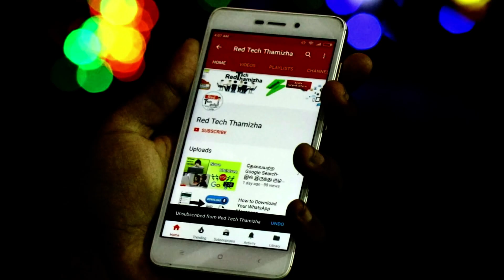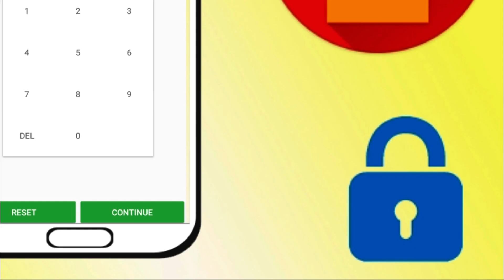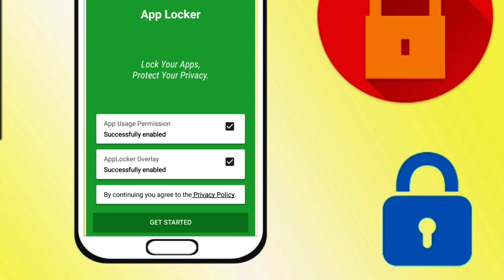Best App Locker for Android 2021 in Tamil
How To Lock Apps On Android in Tamil | Best App Locker

In this Video we see about Best App Locker application for Android that Helps you to Protect all Your Android apps. The best free App Lock with Fingerprint support.Lock your apps with a "secure" but "easy to unlock" pattern.

This is My One of the Best app For App lock Application for Android.